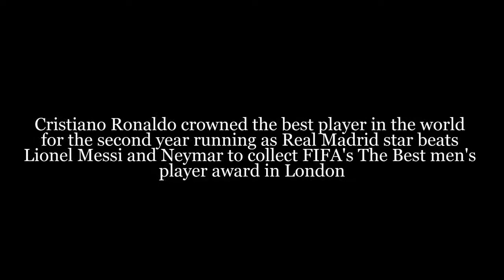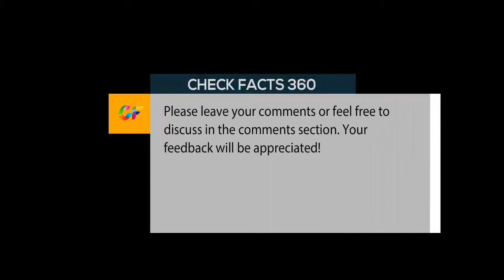Cristiano Ronaldo crowned the best player in the world: The Best men's player award in London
Cristiano Ronaldo crowned the best player in the world for the second year running as Real Madrid star beats Lionel Messi and Neymar to collect FIFA's The Best men's player award in London
Cristiano Ronaldo retained his FIFA men's player of the year crown on Monday night, beating Lionel Messi and Neymar to earn the accolade of the world's best footballer. The Real Madrid star picked up the award ahead of his rivals from Barcelona and Paris Saint-Germain on the back of triumphs in La Liga and the Champions League last season. Ronaldo has scored 44 goals for club and country so far in 2017 and scored twice in the Champions League final in June as Real retained the trophy and became European champions for a record-extending 12th time.